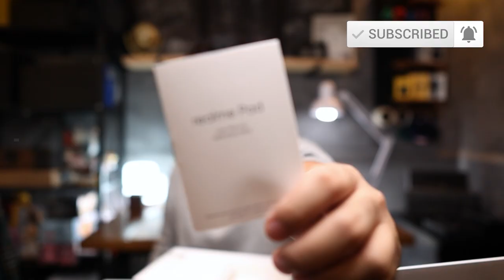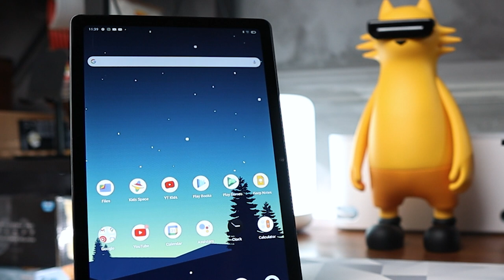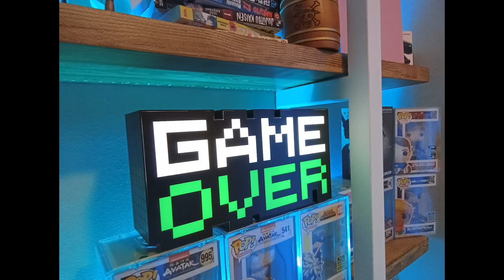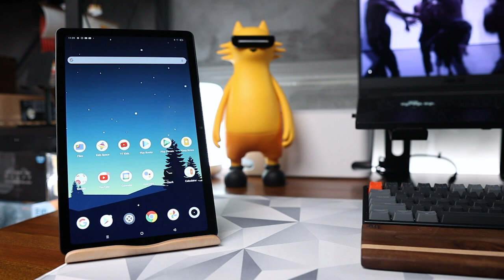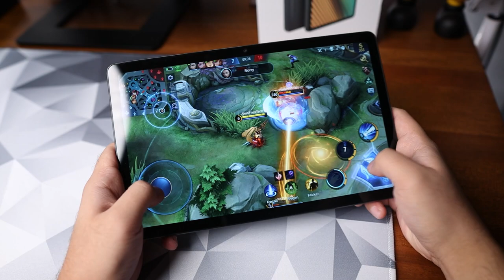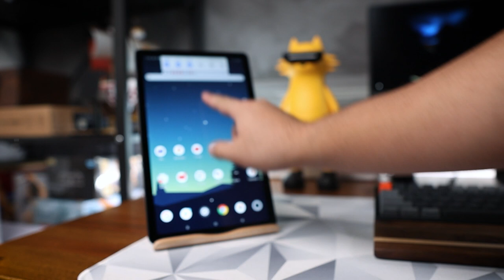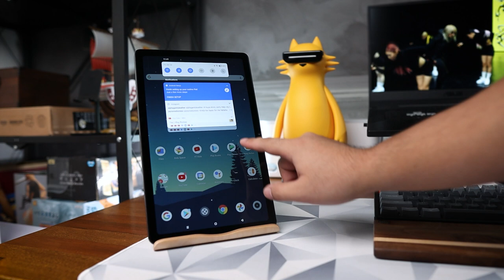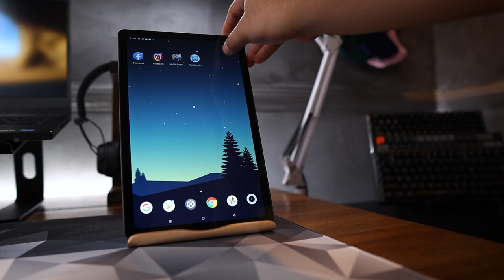Best Budget Tablet for Online Classes - Realme Pad Review - Specs, Price, Gaming, camera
AVAILABLE HERE -